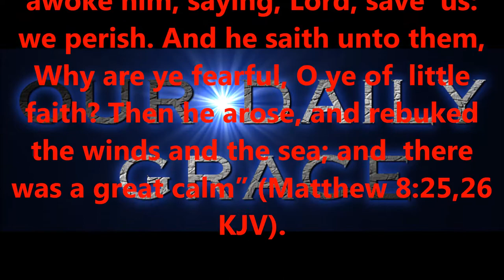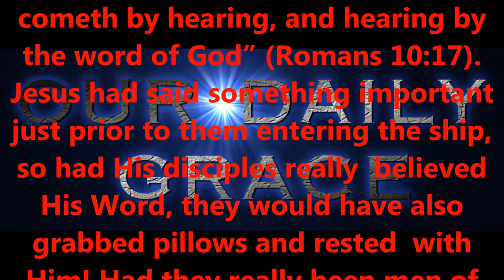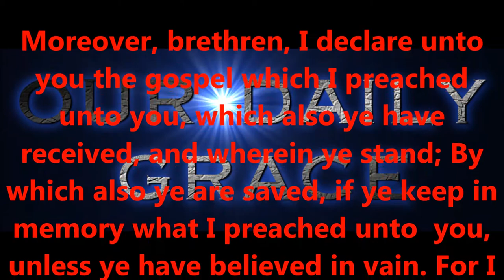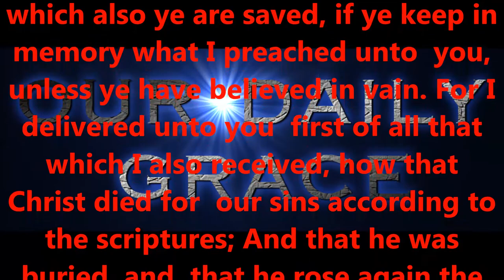HAVING FAITH THROUGH THE STORM (PART THREE)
Produced by,
Lonnie Martin

Written by,
Shawn Brasseaux
Lonnie Martin